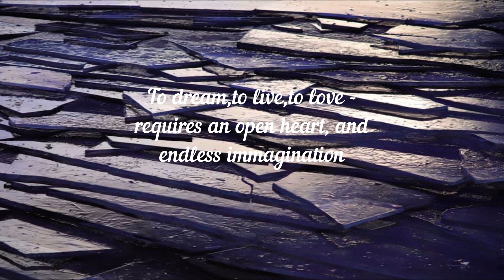Mermaids In The Eyes Of The Heavens {Pt. 3}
From above, the world's perspective is quite different.
We're taking you back to the warm winds of summer, in the first installment of "Mermaids From the Eyes of the Heavens" with members of our local Mountain Lake Mermaid Pod, and a few familiar faces too!

This multi-part, STUNNING footage is from the summer Pod-meet up in the beautiful, crystal-clear waters of Flathead Lake.

And share with you friends to help us grow!

Song : Within the River | Miqa Alexandrias
Full audio release is upcoming.
Special thanks to the MERMAZING folks at Flathead Lutheran Bible Camp for hosing this Mermaid Shellabration, and sharing your videography skills with us!
Additional thanks to the members of the Mountain Lake Mermaid Pod members.

Explore FLBC
 @ flbc.net

Another special thanks to our cameraman - Alex. You are the greatest, and we love you.

This is a right that you have and we will not change that. If any part of the contents of this channel is your property (such as an image or distributor artist musician, label), please send me a e-mail message or a personal message and your content will be removed immediately. Please do not flag my channel